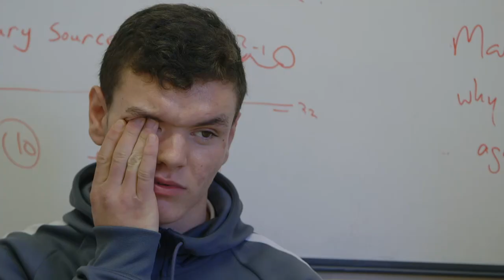The Unteachables Episode 1